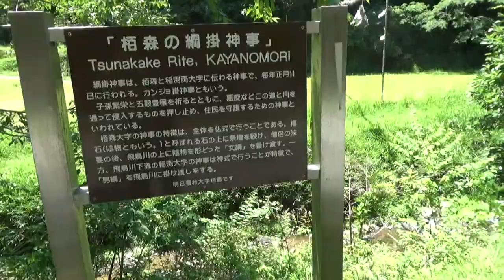女綱 明日香村の綱掛神事 稲渕集落から栢森集落の間に 飛鳥川をはさんで両サイド の山にがかけられます。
綱掛神事は明日香村稲渕と栢森（かやのもり）に伝わる神事です。
稲渕は「男綱」、栢森は「女綱」がかけられます。
子孫繁栄と五穀豊穣を祈り、飛鳥川と道路をまたいで綱を渡し、悪疫が川や道路をとおって進入することを押しとどめ、住民を守護するための神事と言われています。